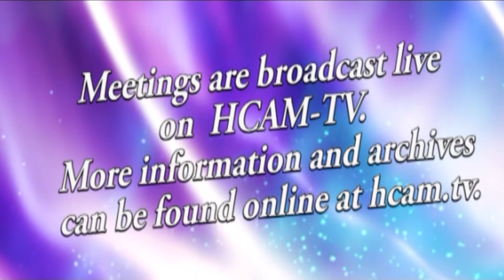Hopkinton Coffee Break: Jim Cozzens